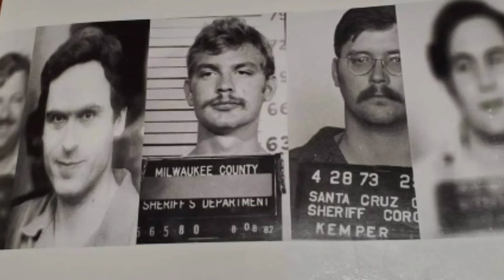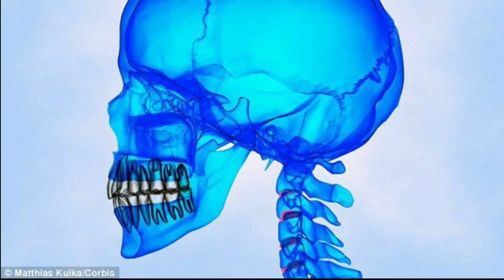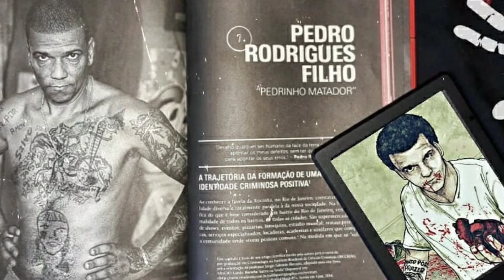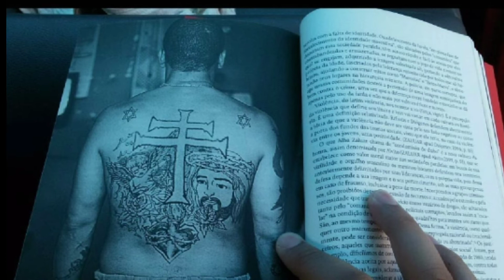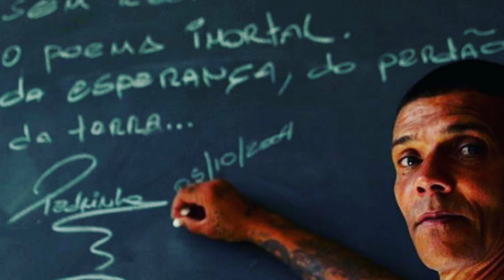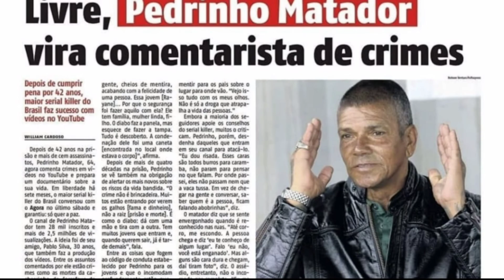100க்கும் மேல் கொலை|தனது தந்தையின் இதயத்தை எடுத்து கடித்து துப்பிய நபர்|Serial killer| killer petey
yeah guys it's hard to believe but its indeed happened, here we can see about Pedro rodrigues filho he's a Brazilian Serial killer also known as killer petey, pedrinho matador, now he lives in Brazil. his age is now 66 now he's a Youtuber

he committed the more Than 100 crimes but don't know about except details .His victims included 47 people who were murdered inside the prisons in which he was imprisoned.

what do you think about this guys Tell me your opinion in comment section folks

Back Ground music macha praveen
Instagram ID